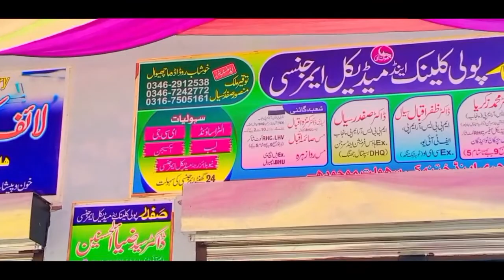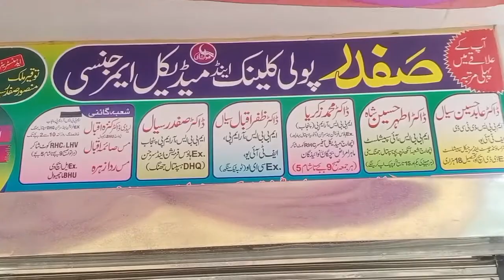Machiwal Safdar Memorial Clinic ka iftatah || کلینک کا افتتاح | desi village pk